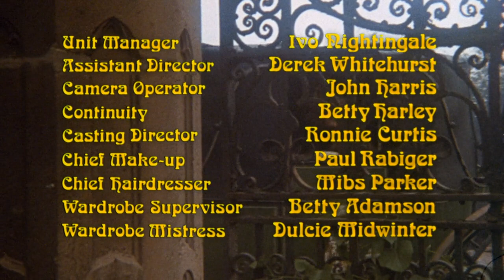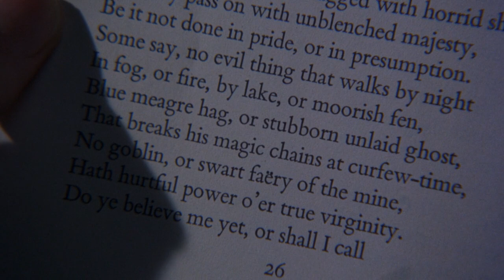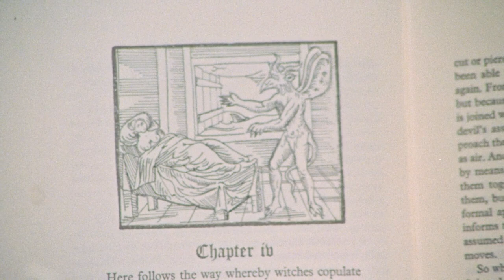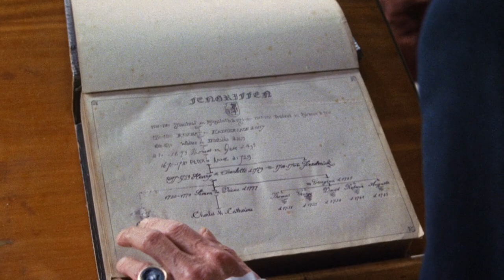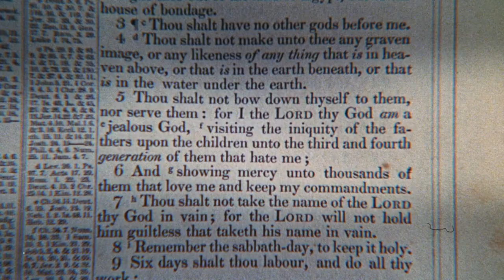And Now the Screaming Starts (1973)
The film begins in 1795. After moving to her fiancé Charles Fengriffen's (Ogilvy) family estate, Catherine (Beacham) experiences terrifying visions of an undead corpse with a heavily birthmarked face, empty eye sockets and a severed right hand. On her wedding night, she is attacked and raped by an evil spirit in the bedroom of Fengriffen House. Later, she is disturbed to encounter Silas, a woodsman who lives in a lodge on the estate and has a birthmark identical to that of the corpse. Charles and others are reluctant to tell her anything about Silas, and those who show a willingness to answer her questions are killed in bizarre circumstances.

The film was directed by Roy Ward Baker, produced by Max J. Rosenberg and Milton Subotsky, and was based on a screenplay by Roger Marshall.